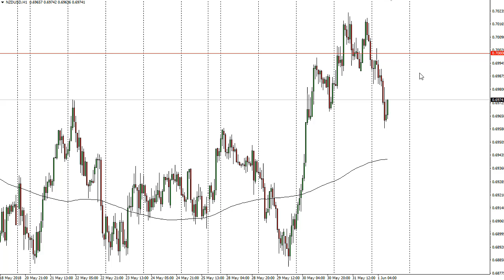NZD/USD Technical Analysis for June 04, 2018 by FXEmpire.com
The New Zealand dollar initially try to rally during the trading session on Friday, but then fell significantly as the jobs. - NZD/USD Forecast June 04, 2018, Technical Analysis.Find more information about Forex and Commodities News Technical Analysis Fundamental Analysis and Brokers on FX Empire